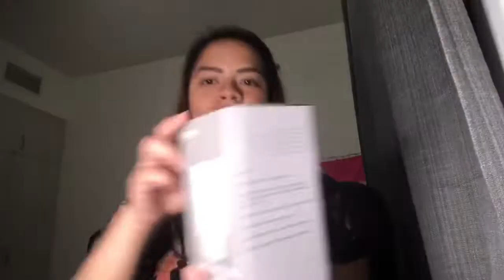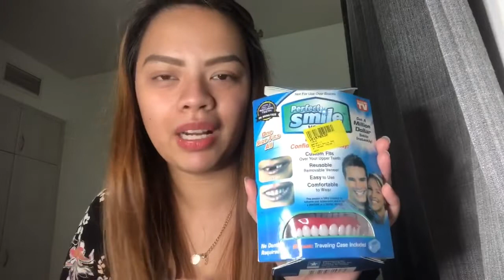Dubai Sale | Shopping Haul | Esteriray I Shopping Vlog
Hi guys hope you enjoy this vlog baliw talaga ko pasensya na haha watch till the end mwah! Labyu! Shopping din kahit minsan deserve natin to haha!